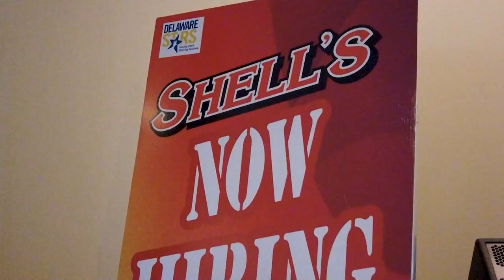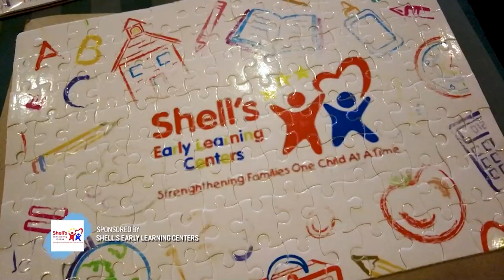Shell's Early Learning Center: Understanding the Importance of Teacher Education and Training in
Today on CoastLife, we had the special opportunity to visit Shell's Early Learning Center to learn about the importance of excellent education and training for teachers in early childhood education. We also got to see firsthand how Shell's Early Learning Center educates and trains their teachers, setting them apart from everyone else.